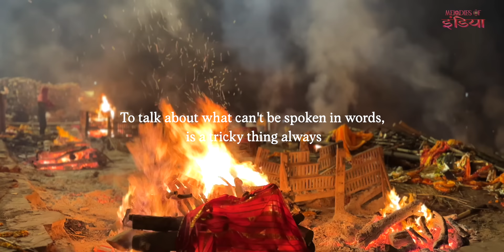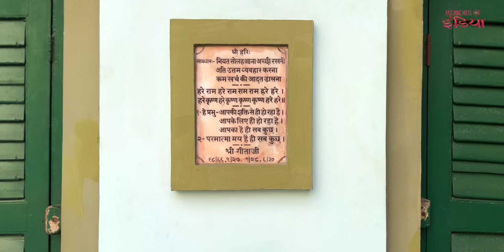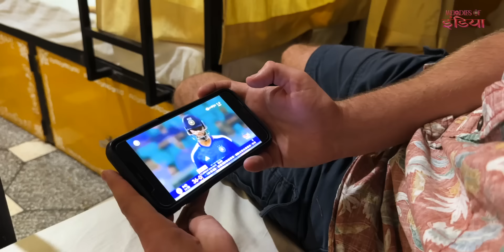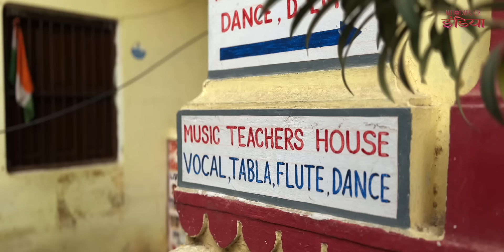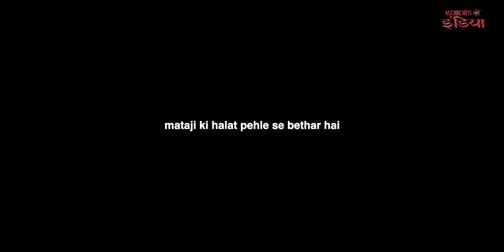EP05 - मोक्ष भवन, बनारस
Special thaankss to Shivam & Gagan bhai for coming up with such a beautiful website for my project. They are the same persons who were my roommates at Ram Bhawan Residency. I had no idea about making wensites and taking this whole thing forward but see? Little magic ✨

मोक्ष भवन  | Episode 05

It is believed that those who die in Kashi are liberated from the cycle of birth and re birth. Kashi Labh Mukti Bhawan in one such place in Banaras where people check in to die. They are given a window of 15days to attain moksha or else they are asked to leave. Moksharthi only pays an amount of ₹20 per day to stay in this house..and I try to capture it all on through a series of photographs

What is Melodies of India?

Magic Monkey, a new age travel YouTube channel travelled and explored by Raunaq Sahni is thrilled to announce an extraordinary and ambitious project. In the quest to unravel the soul of India, Raunaq embarks on a six-month odyssey across the country, meticulously documenting the essence of what it truly means to be Indian.

The "Melodies of India" project as envisioned by Raunaq is an expedition that aims to capture the heart and spirit of India, transcending its deep-rooted cultures into a visually captivating series of photographs and videos, each narrating a unique facet of our incredible nation. These photographs and videos will serve as visual testimonies, encapsulating the diversity, traditions, and modernisation of India.

He will later publish 11 photographs along with the moving stories in a Photobook.